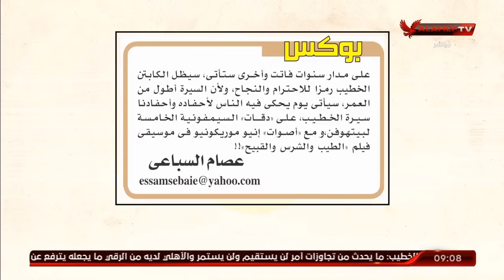مللك وكتابة يستعرض أهم ماجاء في أفتتاح الأهلي ـ WE ستاد السلام